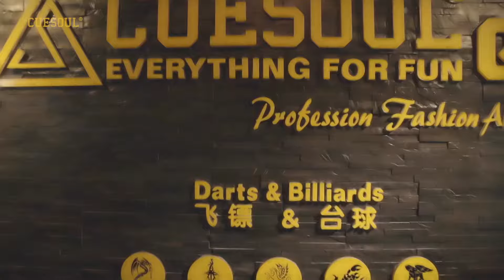CUESOUL-57" Handcraft 3/4 Jointed Ebony Snooker Cue Stick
57inch 3/4 Jointed Snooker Cue ,Weight 18oz(about 510g,Mini Butt not included)
Ebony Butts with Facing Splices of UK Flag Inlay with Maple Veneer Decorated,Cue Shaft Made of Selected Kiln Dried North American Ash
Quality Vacuum Quick Release Brass Screw Joint,Solid Brass Ferrule 9.5 mm Cue Tips (Glue on Tips)

Come with 6"(15.3cm) Mini Butt End Extension,16" (40.6cm)Telescopic Aluminium Cue Extension,extends from 16" ( 40.6cm) to 25.5" (65cm),Cue Towel,2 Chalks,Glove and Joint Protector

Packing in Quality Union Jack Flag Patchwork Leatherette Cue Case